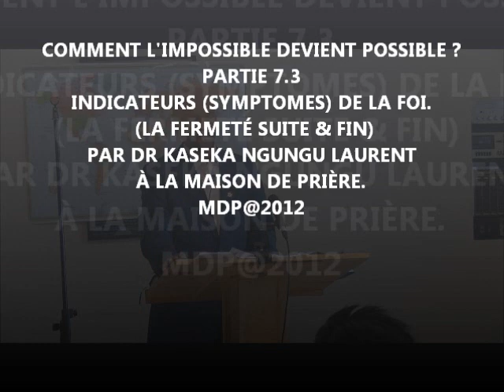COMMENT L'IMPOSSIBLE DEVIENT POSSIBLE (PARTIE 7.3)INDICATEUR DE LA FOI(FERMETÉ)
Enseignement du Dr Kaseka Ngungu à la Maison De Prière,Montréal